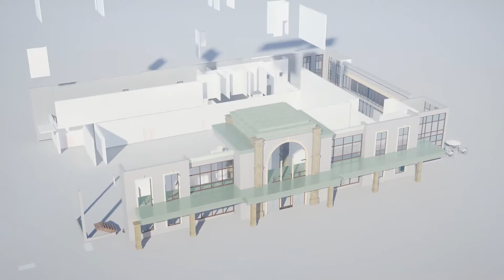Fresh House - Chateau le Parc Wedding Hall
Project:Chateau le Parc Wedding Hall
Location : Canada